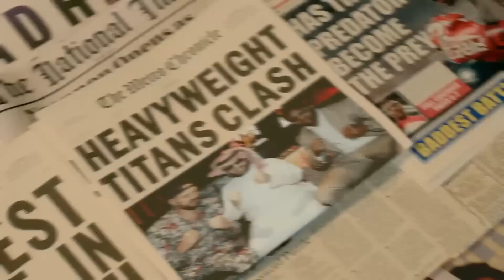FuryNgannou OFFICIAL Music Video Skrillex, Cristiano Ronaldo, Lil Baby & Big Flowdan on AMDMA